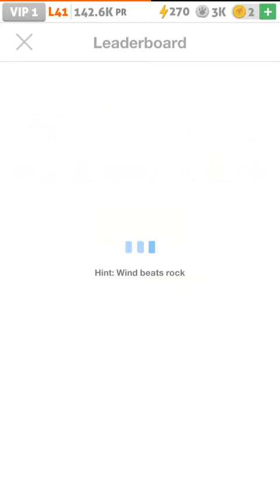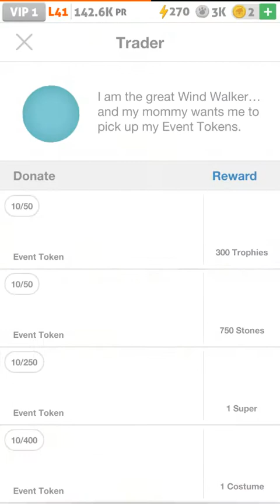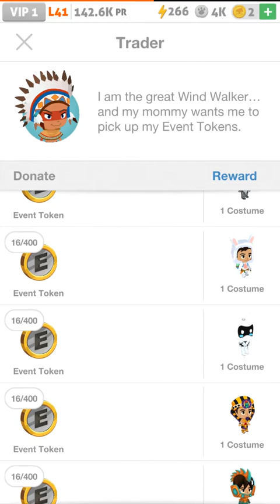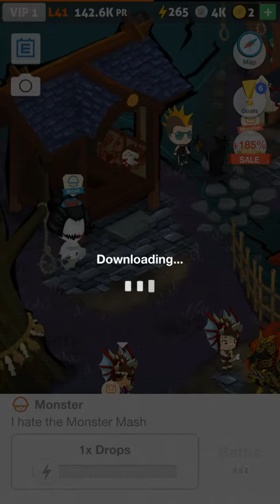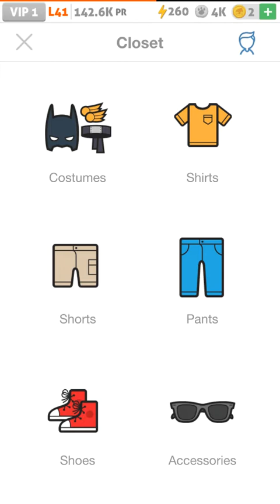Battle camp - Return of dream reaver